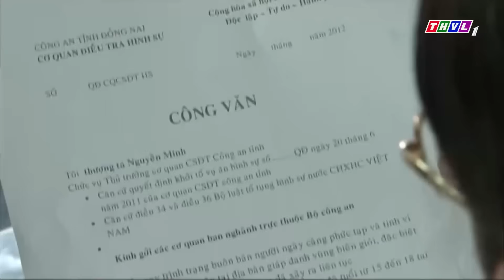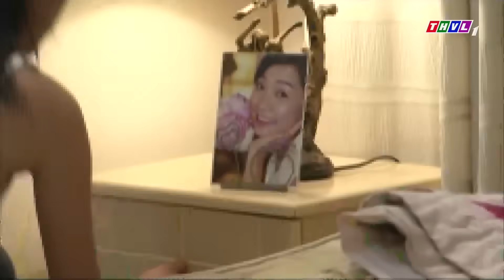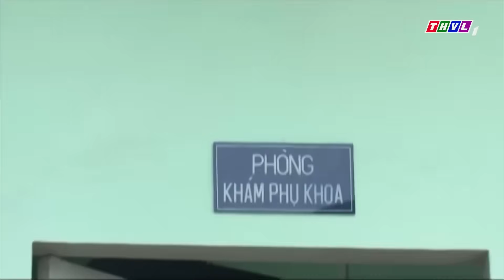NỮ TRINH SÁT HÀNH ĐỘNG - TẬP 19 | PHIM ĐIỀU TRA PHÁ ÁN BUÔN NGƯỜI VIỆT NAM HAY NHẤT